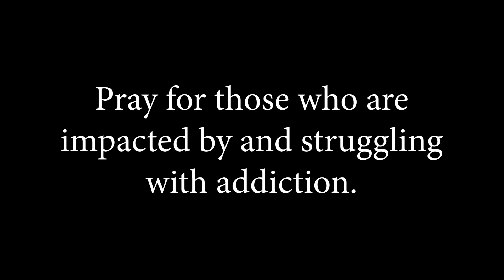Bracelet of Hope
In this video, Pastor Darin shares the story of a girl who gives up her bracelet in hopes of a better future for not only the guys there, but for her dad as well. If you want to give to our local Hope Center, you can do so at this link:

If you want to give to the general Hope Center ministries fund or connect someone you know to a Hope Center, you can do so at this link: